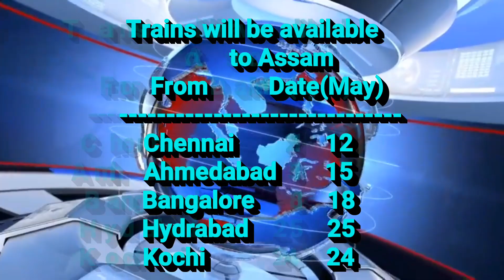🔥ভাল খবৰ চৰকাৰ Train মুকলি কৰিছে অসমলৈ যোৱা সকলৰ বাবে||Adivasitech🔥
Rourmanke JOHAR

বহিঃ ৰাজ্যত থকা সকলৰ বাবে অসম চৰকাৰে train মুকলি কৰিছে।

যদি আপুনি অসমৰ বাহিৰত আছে যদি এই video টো নিশ্চয় চাব। ইয়াত click কৰক।

এনেকৈ আপুনি আপোনাৰ পৰিচয় খিনি submit কৰিব পাৰিব।তলৰ Link টোত Click কৰক।

যদি কোনো SMS, Link/call অহা নাই এই link টোত click কৰক।।